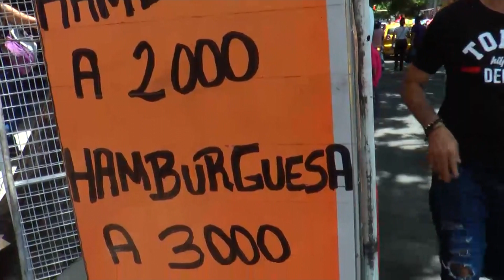RED+ | Crisis migratoria no sería el primer causal de cifras de desempleo en Cúcuta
Cúcuta se ubica entre las ciudades con mayor número de desempleo en el país según las cifras reveladas por el dane. Pero esta crisis es de vieja data, desde antes de la ola migratoria de Venezuela, la ciudad fronteriza ya estaba agobiada.